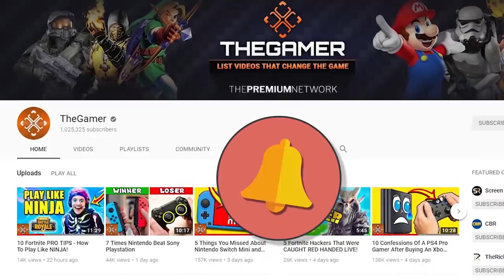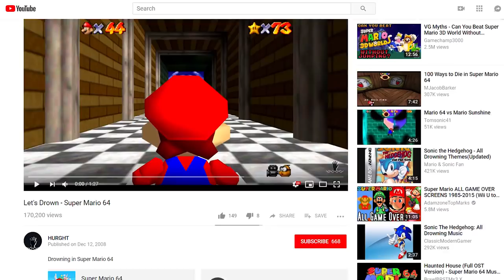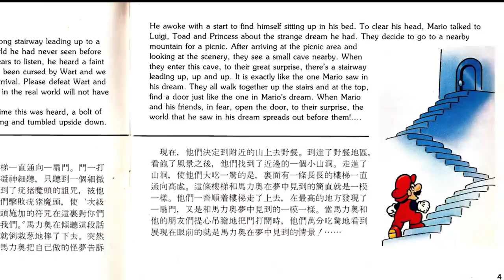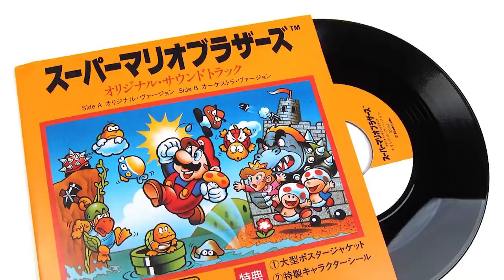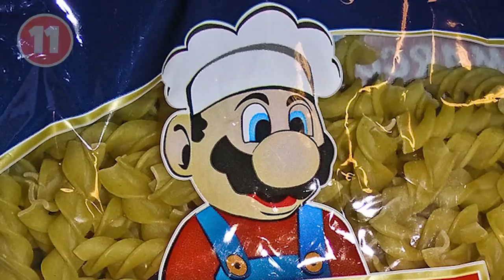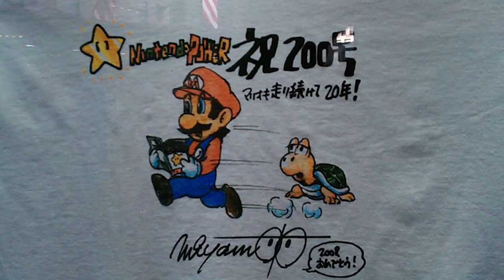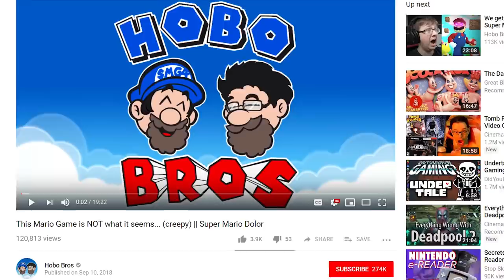15 Things About Mario That Will Creep You Out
Dark Secrets About Mario That Will Creep You Out!

Mario has been Nintendo’s mascot for several decades and, while he’s family-friendly, there are some parts of the video game hero that comes across as creepy.

This is TheGamer's list of 15 Things About Mario That Will Creep You Out.

He’s the star of platform games, party games and kart racing games, but is our favorite gaming hero, Mario, also a big creep? Over the years, Mario has done some pretty questionable things; things that really raise his creep factor! Whether you’ve played on the NES, SNES, N64 or a modern console like the Switch, there are many creepy things about Mario that have accumulated over the years.

Mario has always been known for his full head of hair and trademark mustache, but what happens when he shaves? Wow, and Mario’s deaths have usually never been a big deal, but just make sure he doesn’t drown in Mario 64. How old is Mario exactly? Well, it’s pretty hard to tell, but he looks great for his age! If Mario can travel around New Donk City with real-sized humans, then what species is he exactly? Watch to see all these creepy things and many more!

Script by: Alan Donahue

Voice Over by: Michael Neeb

Edited by: Peter Griffiths